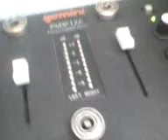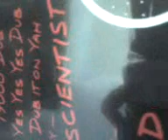Chapa House in Dub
Ranking Dread in Dub:
lado A, Sly & Robbie, mixed King Tubby

lado B, Roots Radics, mixed Scientist

mancada né rsrs